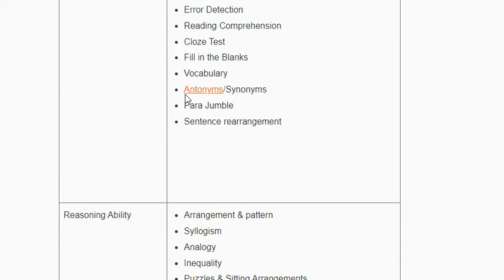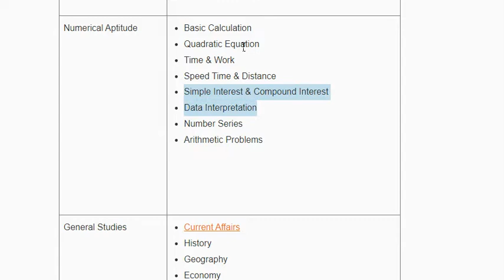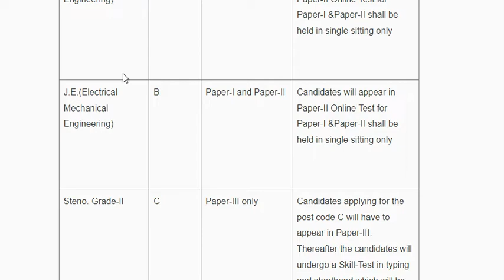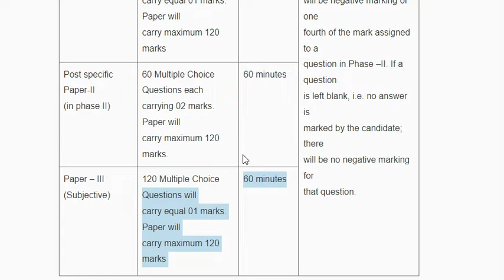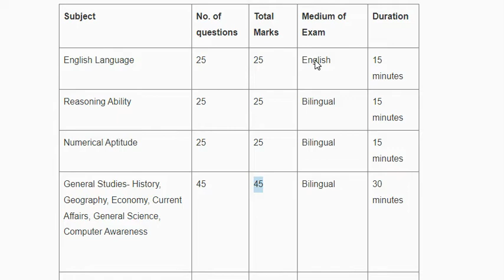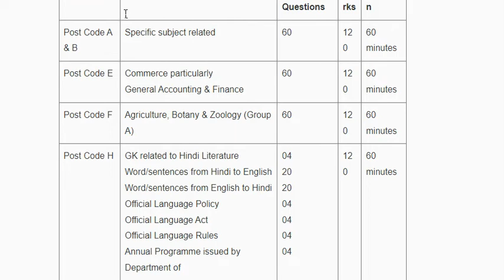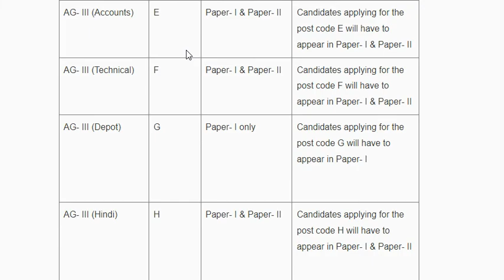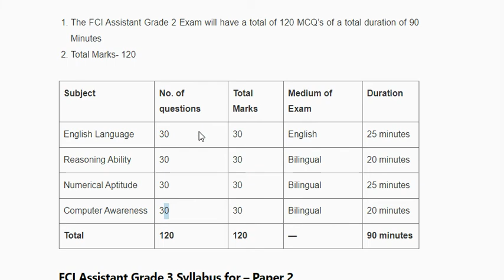FCI assistant grade 3 Syllabus (Subject Wise) & Exam Pattern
fci assistant grade 3 accounts previous year question paper,
fci assistant grade 3 accounts salary,
fci assistant grade 3 accounts recruitment 2022,
fci assistant grade 3 adda247,
fci assistant grade 3 apply online 2022,
fci assistant grade 3 accounts cut off
5️⃣Write a letter of application to a retailer of domestic appliances for the post of a store manager.